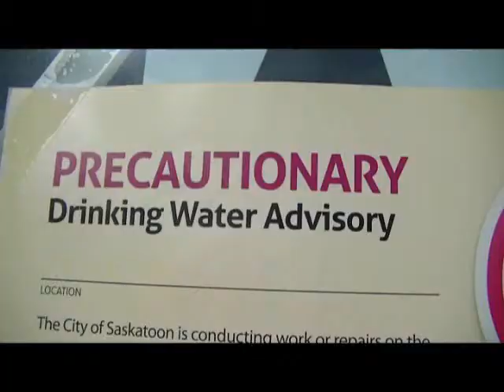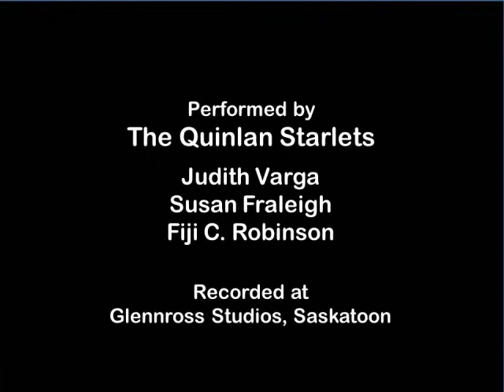Mad About Water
Happy World Water Day!
"Mad about Water," based on the music and lyrics of Peter McGehee, sung by The Quinlan Starlets!  Produced by Rudecat Pictures for The Resurrection of Peter McGehee campaign.